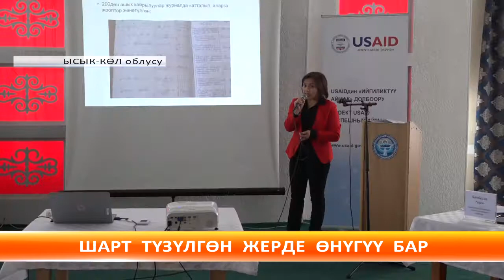WhatsApp Теплоключенкада айыл өкмөтүнүн кызматын жакшыртууга жардам берип жатат